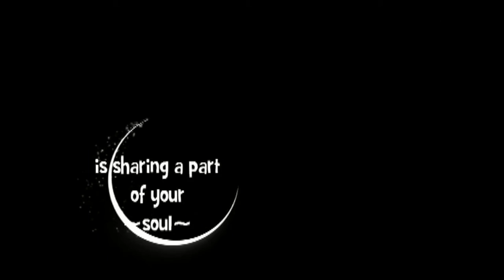'LARGE' LA Salsa Move~ With Counting.